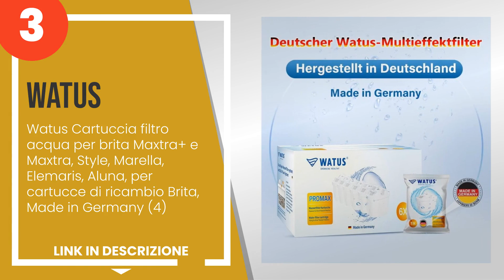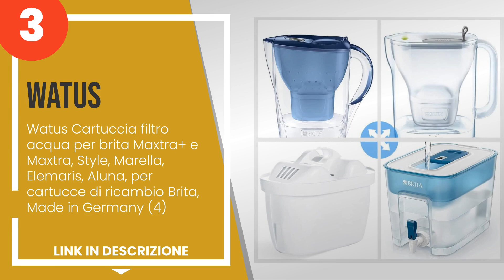Le 5 migliori caraffe filtranti Brita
1) Brita Elemaris Meter XL C... »
2) Brita - Caraffa filtrante... »
3) Watus Cartuccia filtro ac... »
4) BRITA Dispenser Filtrante... »
5) Brita Aluna Caraffa Filtr... »

✋ Ecco le 5 migliori caraffe filtranti brita, disponibili sul mercato.

00:00 - Intro
00:08 - 5) Brita Aluna Caraffa Filtrante con 1 Filtro Maxtra+ Incluso, Bianco, 2.4 Litri, B...
00:54 - 4) BRITA Dispenser Filtrante Flow per acqua, Blu (8.2l) - incl. 1 Filtro MAXTRA+ pe...
01:33 - 3) Watus Cartuccia filtro acqua per brita Maxtra+ e Maxtra, Style, Marella, Elemari...
02:21 - 2) Brita - Caraffa filtrante Marella, Grafite, 26.0 x 9.0 x 25.0 cm.
03:10 - 1) Brita Elemaris Meter XL Caraffa Filtrante con 1 Filtro Maxtra+ Incluso, Plastica...